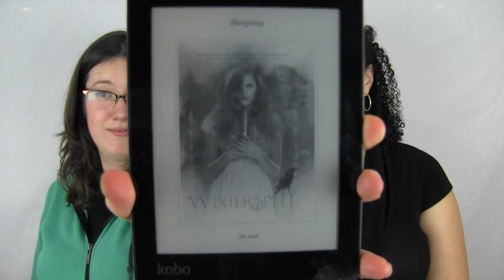Winterspell by Claire Legrand: A Spoilers Review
Alexandra and Chelsey talk about Winterspell again in this spoiler filled vlog